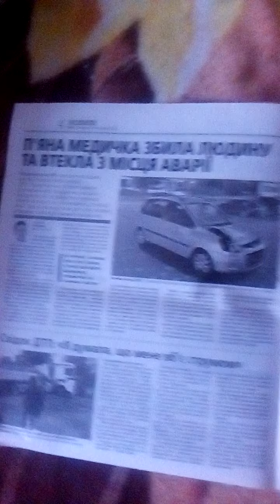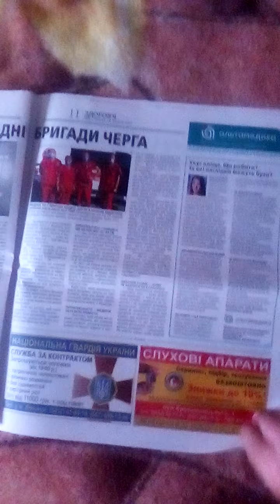РІА 24 ЧЕРВНЯ 2020 РОКУ